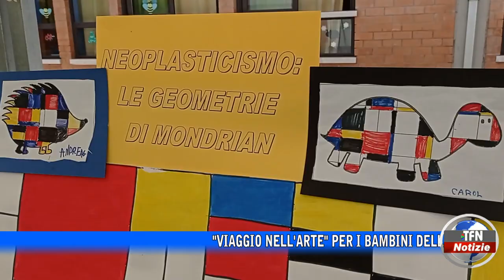"Viaggio nell'arte" per i bambini della "Leonardo Sciascia"